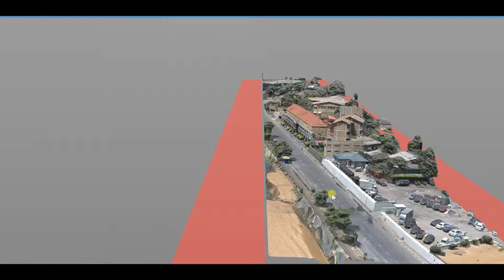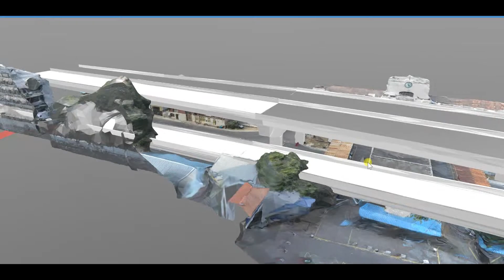3D Drone Model for Port Access Elevated Highway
Going beyond computer screens Technobrain now excels in 3D modeling around the country, catering construction industry needs, surveys and etc.